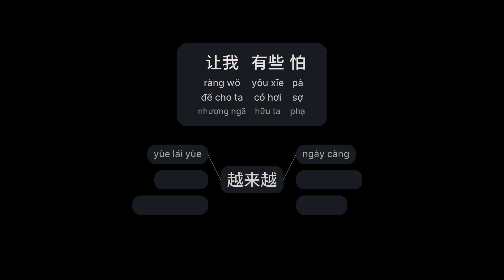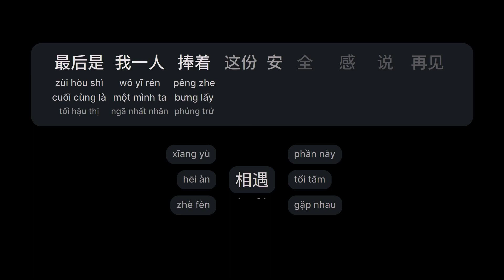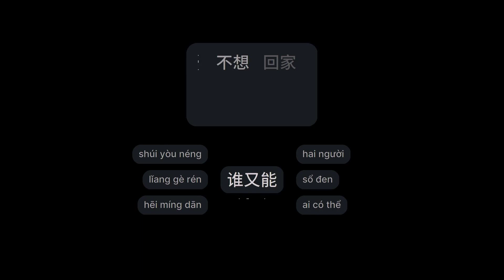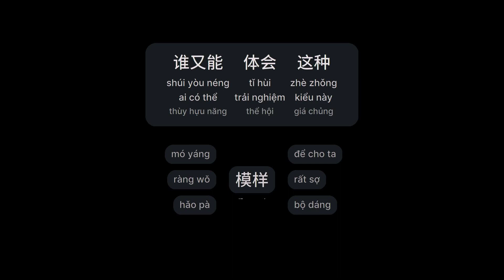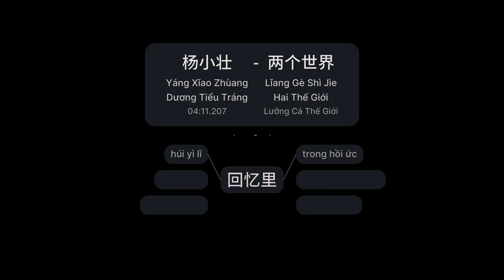两个世界 - 杨小壮 (Hai Thế Giới - Dương Tiểu Tráng) (Lǐang Gè Shì Jìe)